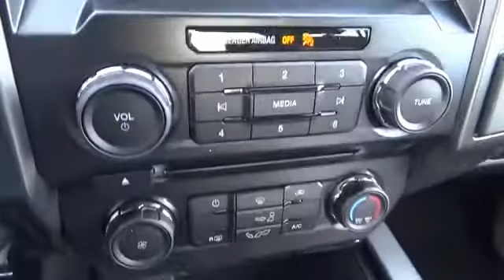2017 Ford F-150 55515 - Henderson NV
Year: 2017
Make: Ford
Model: F-150
Trim: XLT
Engine: 2.7 liter 6 Cylinder EcoBoostcylinder 2WD
Transmission: 6-Speed Shiftable Automatic
Color:
Mileage: 1
Address:
VIN:1FTEW1CP4HFA26547